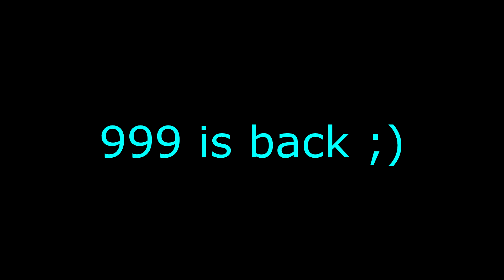Rust PvP - 999OnTop!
**NO I'M NOT SCRIPTING**
Dpi / Sense - 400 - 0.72 AND